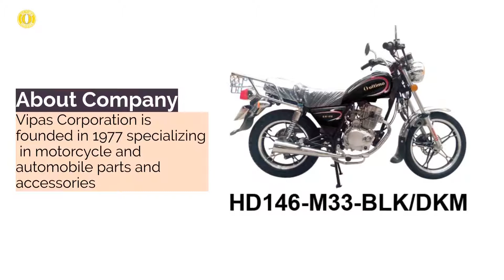HONDA CD110 CYLINDER HEAD | VIPAS CORPORATION | Taiwantrade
Vipas Corporation is founded in 1977 specializing in motorcycle and automobile parts and accessories, we export various adaptable spare parts for Honda, Yamaha, Simson, TVS, Bajaj, Peugeot, MBK...etc. Also for chain saw machine parts as part of the photos shown this website.

0:00:00 VIPAS CORPORATION
0:00:03 Vipas Corporation is founded in 1977 specializing in motorcycle and automobile parts and accessories
0:00:07 We export various adaptable spare parts for Honda, Yamaha, Simson, TVS, Bajaj, Peugeot, MBK...etc.
0:00:11 Auto parts, Motorcycle parts, Cylinder, Crank shaft, Carburetor, Piston, Piston ring, Bearing, Fly wheel
0:00:13 Tire, Tube, Clutch comp., Sprocket, Chain, Belt, Engine, Rotor, Gear, Kick starter
0:00:16 HONDA CG150 ENGINE COMPLETE
0:00:19 HONDA CD110 CYLINDER HEAD
0:00:22 STIHL 070 CYLINDER SET
0:00:25 STIHL 070 FLYWHEEL W/4 HOLES
0:00:28
0:00:31 VIPAS CORPORATION